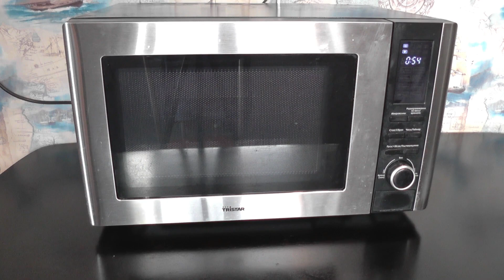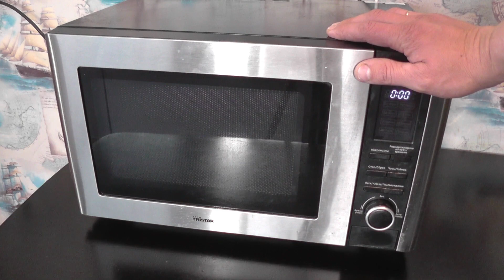Не спеши выбрасывать микроволновую печь! Ремонт за 5 минут, сможет даже ….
Показываю, как самому без затрат и за 5 минут починить СВЧ печь(микроволновку). Способ рабочий, проверенный годами. Кто не знал пользуйтесь).